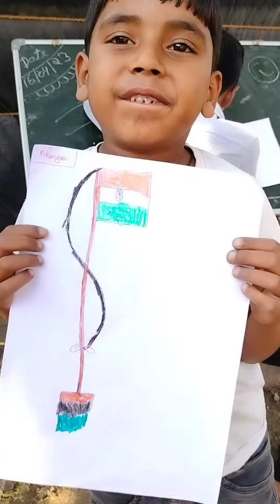MIC organization Bhopal | Painting competition